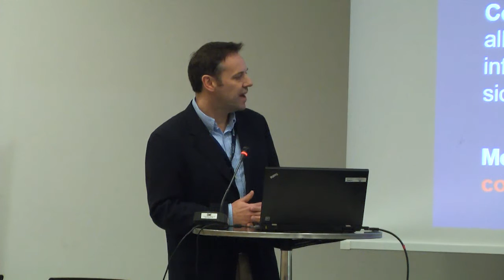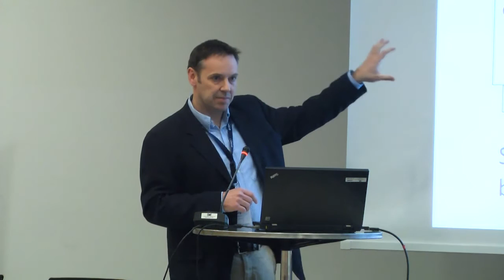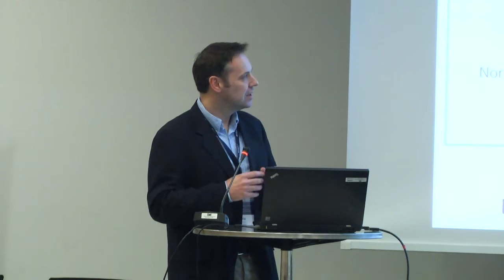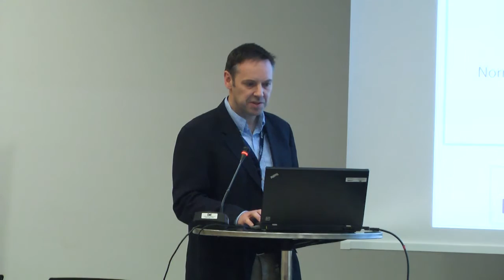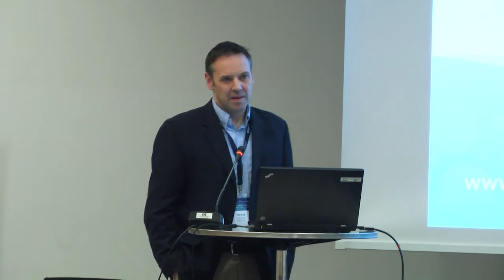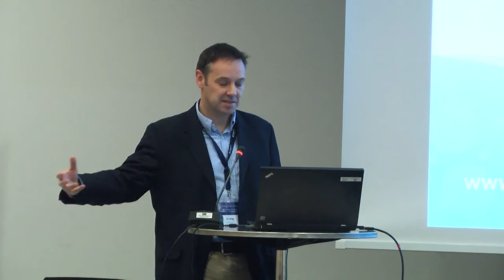26AEC: Craig Ritchie (United Kingdom): The scientific rationale for the changing definition of AD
26th Alzheimer Europe Conference "Excellence in dementia research and care" in Copenhagen, Denmark (31 October-2 November 2016)
Special Symposium: Changing how we communicate about Alzheimer’s disease
Craig Ritchie (United Kingdom): The scientific rationale for the changing research definition of Alzheimer’s disease
This special symposium is organised by EPAD, the European Prevention of Alzheimer's Dementia